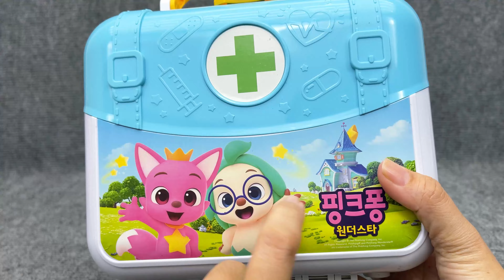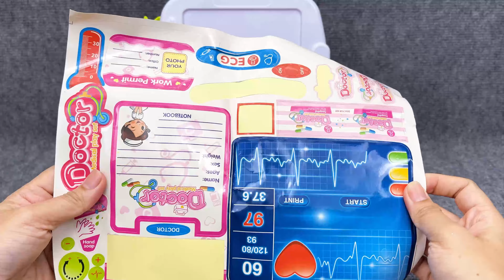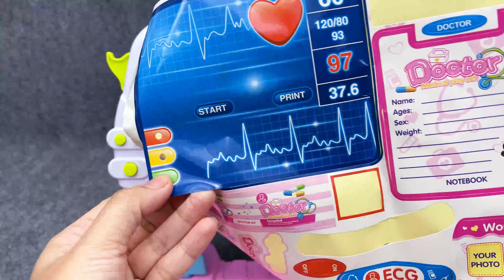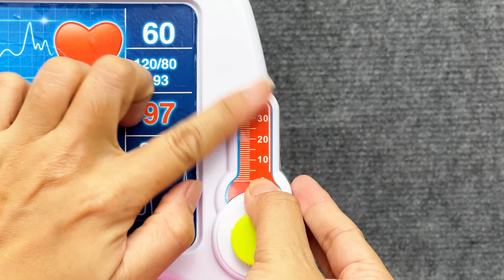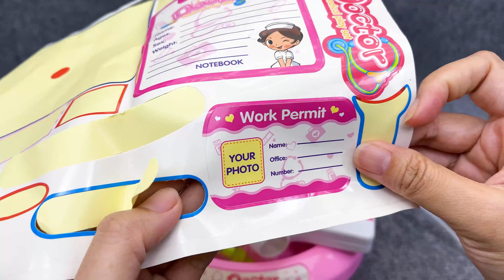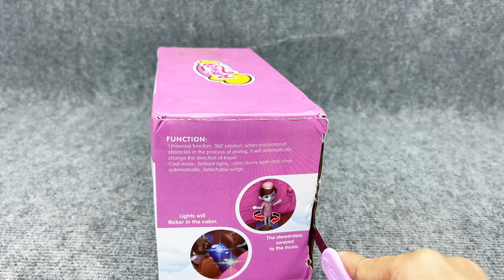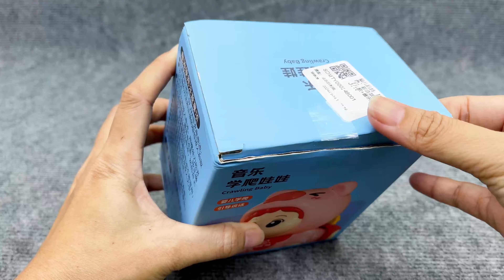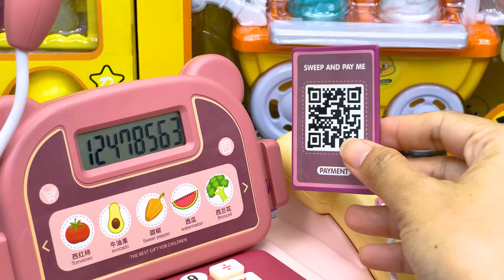123 Minutes Satisfying with Unboxing Ambulance Doctor Playset, Pregnant Woman Toys | ASMR Cute Toys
123 Minutes Satisfying with Unboxing Ambulance Doctor Playset, Pregnant Woman Toys | ASMR Cute Toys

😍🌈✨😍🌈..Satisfying Unboxing is a YouTube channel dedicated to people of all ages who like to explore and share their passion for toys. Every video on our channel is an exciting adventure that takes you into the world of mysterious, colorful and magical boxes.🌈

We not only unbox the toys, but also give you a closer look at each product. From introducing special features to the uses and benefits that toys bring to the development of a richer imagination, each video is an opportunity for you to learn and discover more about the world of children. .🌈

The videos on our channel are a source of inspiration for parents and passionate players. We also regularly share tips and recommendations to help you get the most fun and education out of toy play..🌈

All of its videos are not “directed to children” within the meaning of Title 16 C.F.R. § 312.2 of CHILDREN'S ONLINE PRIVACY PROTECTION ACT (USA) are not intended for children under 13 years of age. Satisfying Unboxing Channel and its owner(s), agents, representatives, and employees do not collect any information from children under 13 years of age and expressly deny permission to any third party seeking to collect information from children under 13 years of age on behalf of Satisfying Unboxing Channel. Further, Satisfying Unboxing Channel denies any and all liability or responsibility for the practices and policies of YouTube and its agents and subsidiaries, or any other affiliated third party, regarding data collection.Disclaimer: All content from this video is aimed to be humorous and NOT to shock the audience. When a character is getting harmed, it's always clearly in and non-realistic way, and the characters are also non-realistic cartoony people. Characters in this video don't suffer from the pain caused to them, it's all as cartoony as possible. If a character dies, they just will appear again in a next episode. Everything in this video is pure fiction and has no reference to the real world. This video is an expression of art with no reference to real persons or events.